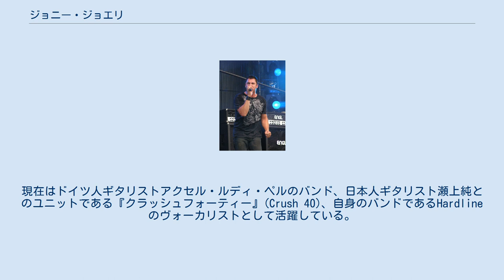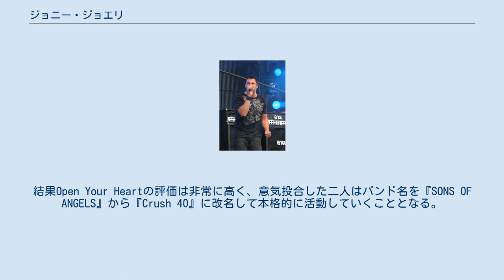ジョニー・ジョエリ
ジョニー・ジョエリ（Johnny Gioeli、1967年10月5日 - ）はアメリカ合衆国ニューヨーク州ブルックリン出身のヴォーカリスト。
現在はドイツ人ギタリストアクセル・ルディ・ペルのバンド、日本人ギタリスト瀬上純とのユニットである『クラッシュフォーティー』(Crush 40)、自身のバンドであるHardlineのヴォーカリストとして活躍している。
 1980年代のハードロック・ヘヴィメタルブームに乗り、兄のジョーイ・ジョエリや凄腕ギタリストと呼ばれたニール・ショーンらと共にヘヴィメタルバンド『ハードライン』を結成。
しかしすぐにバンドブームは終焉を迎え、ハードラインは短命に終わってしまう。
 ハードライン解散後はしばらくドイツでソロギタリストのアクセル・ルディ・ペルの作品にヴォーカルとして参加し、ライヴなどにも参加していた。
あるとき瀬上純(Crush 40のギタリスト)より、瀬上が制作した楽曲『Open Your Heart』のヴォーカリストになってほしいと連絡をもらう。
それを承諾したジョニーは、瀬上と共に『SONS OF ANGELS』というプロジェクトのバンドを結成し、Open Your Heartに参加。
結果Open Your Heartの評価は非常に高く、意気投合した二人はバンド名を『SONS OF ANGELS』から『Crush 40』に改名して本格的に活動していくこととなる。
 パワフルなハスキーボイスが特徴。
高音と低音を交互に使い分けた器用な歌唱も出来、広い声域も持っている。
ライブでの安定感も抜群である。